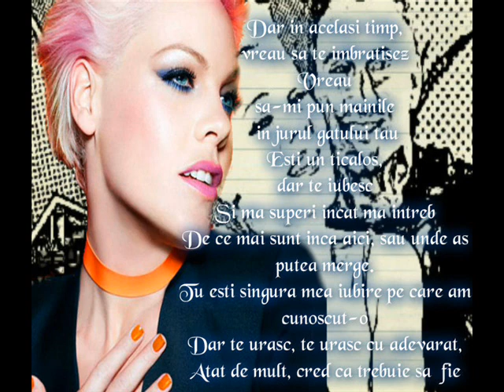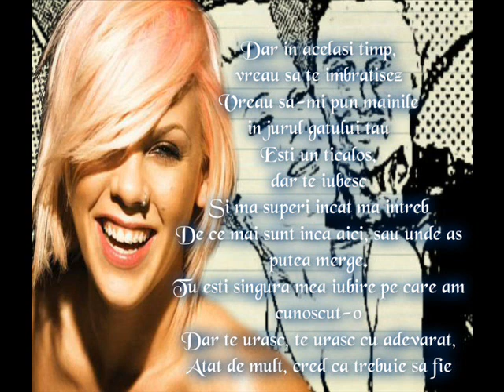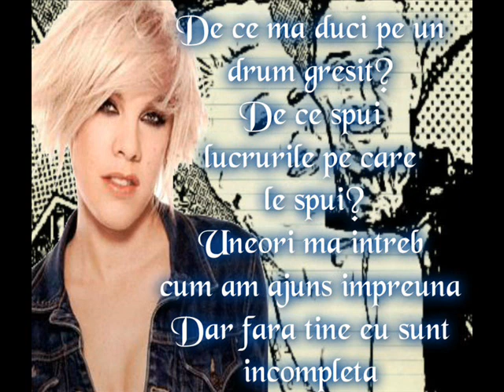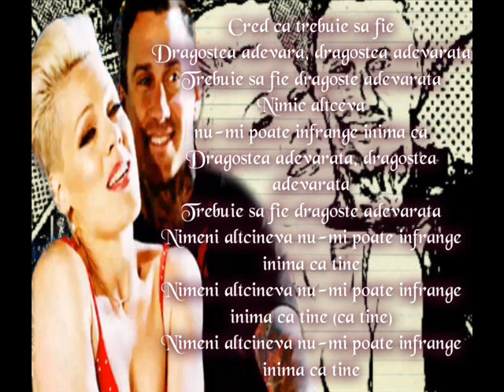PINK feat LILY ALLEN - TRUE LOVE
TRANSLATION OF ,,TRUE LOVE" BY PINK FROM ENGLISH TO ROMANIAN.
"True Love" is a song written and recorded by American recording artist Pink from her sixth studio album, The Truth About Love. It was written by Pink, Lily Allen (credited as her marital name, Lily Rose Cooper) and Greg Kurstin and it features Allen.